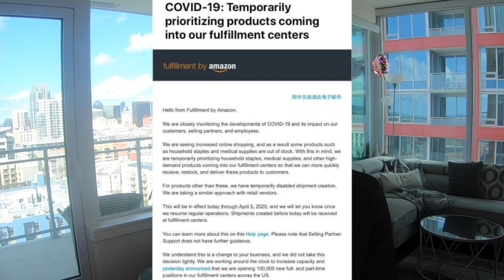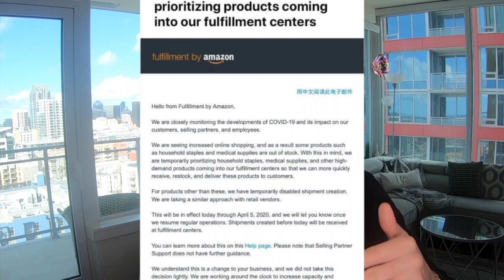Is Amazon FBA Profitable To Start In 2020?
★☆★Apply To Work With Me Directly★☆★

Have you been asked to quarantine leaving you out of work and a source of income?
I get it, I would’ve been in the same situation should I have gone through the same path I was in 4 years ago!

It isn’t easy, this isn’t supposed to be like that..
How would you know this was going to happen,
You would’ve better prepared, wouldn’t you have?

Well, unfortunately, “deficits” usually don’t send alerts before arriving.
They just HAPPEN!

Now, would you think this is the time for you to start rethinking your position?
Whether that is a career change, lifestyle change or just change in general!

In this video, I share with you whether this is going to turn into a global recession,
Whether if ecommerce is dead or if you should jump into the first chance you get at starting a business with it, and also, how I may be able to help!